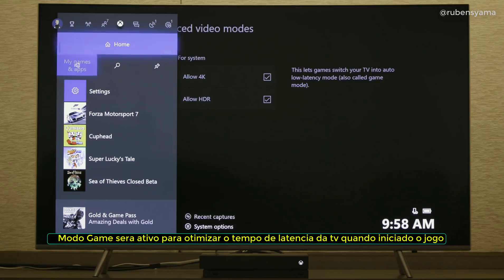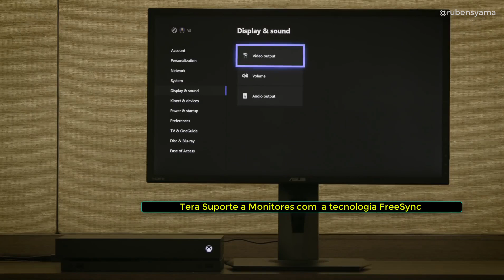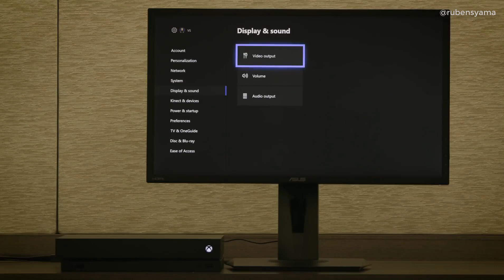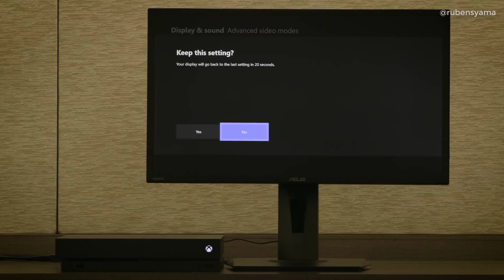AMD FreeSync 2 chega no XBOX ONE • (nº1120)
Veja a Live com o Anuncio do AMD FreeSync 2 para XBOX ONE
no tempo exato do comunicado clicando no link  abaixo :
👇👇👇Continue lendo a descrição 👇👇👇👇
clique no link abaixo :
📱 BAIXE NOSSO (APK) DO CANAL

📞 Contato / e-mail  PROFISSIONAL:
💻 Baixe nossa extensão de navegador :
Parcerias :
para um orçamento através do nosso Suporte Pago $ .